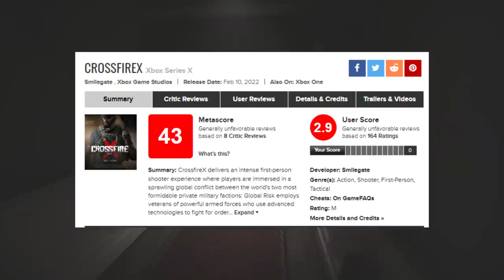Esse já o jogo MAIS ODIAD0 do ANO! E eis o porquê...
Nome do jogo: CrossfireX

➤ PSN: hadessama94